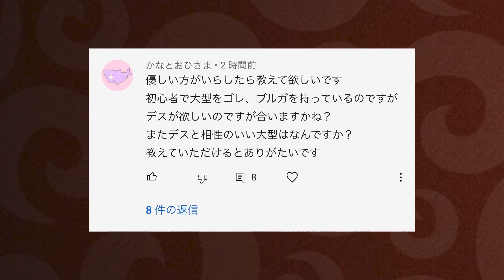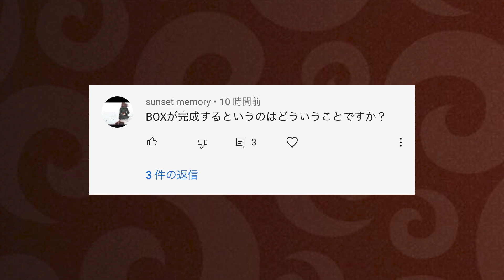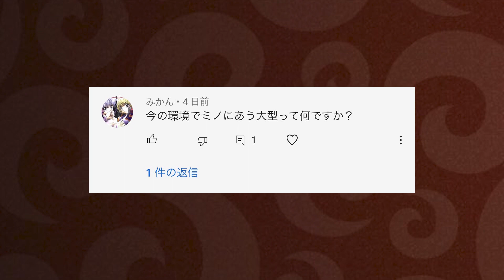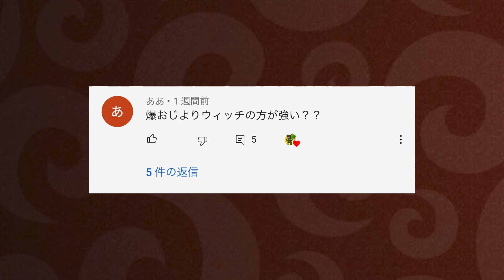【城ドラ】視聴者のコメント5選!徹底解説してみた!!【城とドラゴン｜タイガ】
たまにはこういうのもありか!?と思って作ってみました。
今回はランダムに適当に選ばせて頂きました。

TwitterID→taiga7Swell